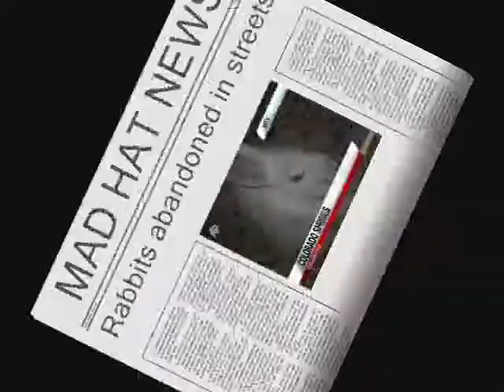White rabbits found abandoned in Colorado Springs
- Credits to AP. It's a bizarre case of abandoned animals in Colorado Springs, Colorado. Dozens of white rabbits apparently were dumped along the side of a road.